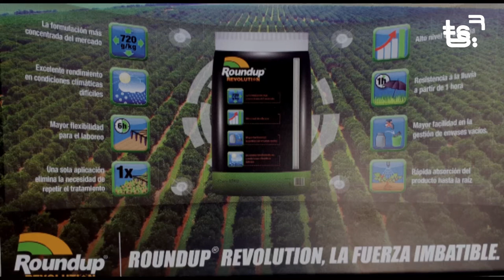2020 08 12 MAGAZIN TS DIMECRES - POTRIES MUSIC FEST